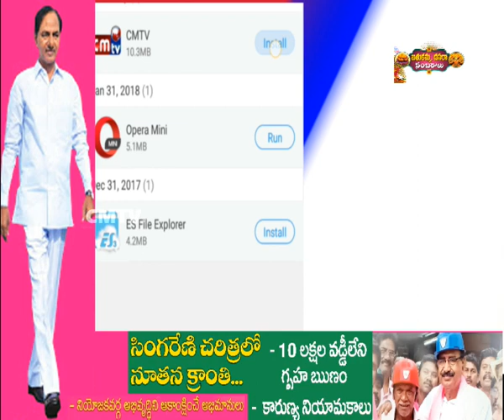CMTV (CoalMine TeleVisions) PROGRAMS news on 13-10-2018 2PM